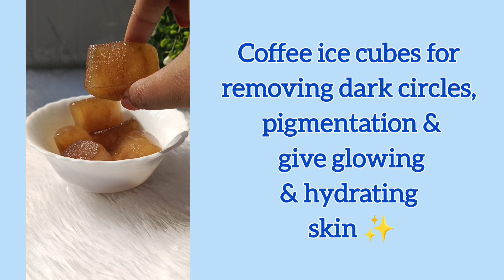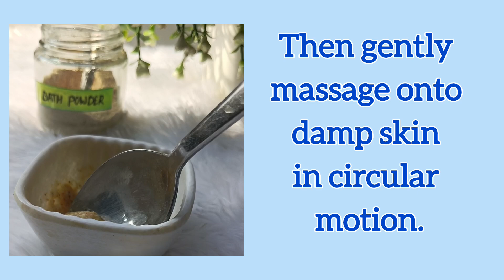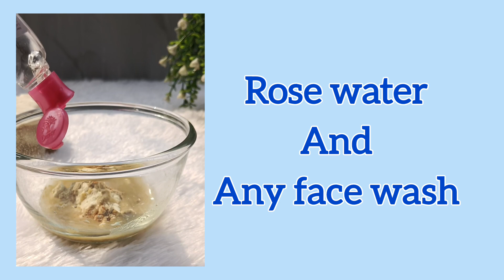Ditch the chemical, embrace nature!! | DIY Bath powder, Face wash, ice cubes